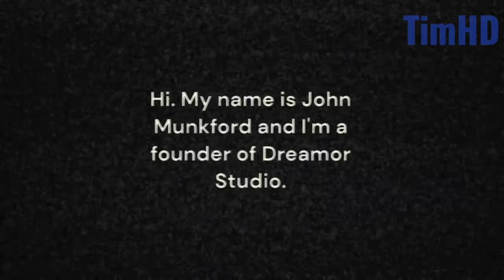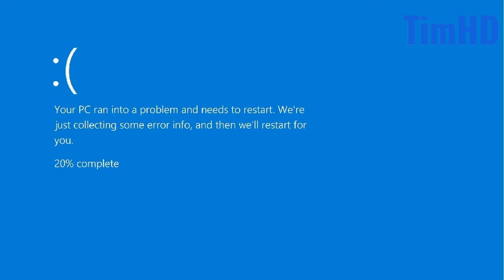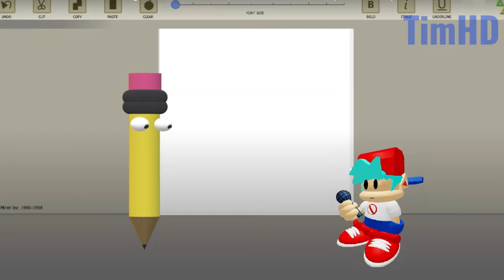FNF: 98xx [V2.5] - Build Gameplay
based on a horror game called 98xx made by JacksonG13.
 he said it's a indie game on Steam?
anyway, there a new update of 98xx

This mod includes: WEEK 1 & 2 STORYS, 6 SONGS IN STORY MODE, UPDATED BONUS SONGS, NEW ENGINE. and more

Creator of 98xx: ​⁠
JacksonG13

0:00 Intro
0:27 Astro
3:33 Controlled
7:37 Room with No Exit
11:00 Type Writer
13:48 End of Week
13:56 Week 2 Intro
14:00 Dance-Fight
17:20  Dominate
20:49 little message
20:53 End of Week 2
21:39 Ballpopper
23:09 Asteroid Blast
25:00 Completer Competition
26:48 JG Song